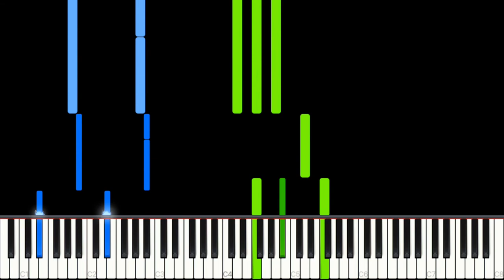Jackson Guthy – Giants | HARD Piano Cover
🎵  Sheet Music for this video ▸ Not Yet Available